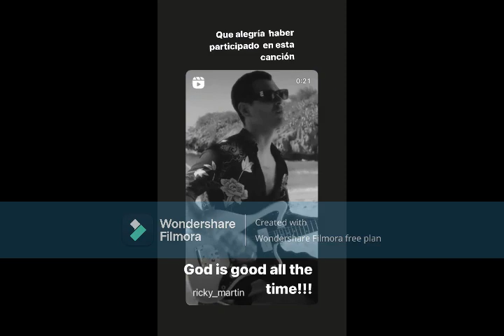KIKO CIBRIAN COMPARTE COLABORACIÓN CON RIKI Y REIK 2022 / GUITARRISTA DE LUIS MIGUEL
KIKO CIBRIAN COMPARTE COLABORACIÓN CON RIKI Y REIK 2022 , KIKO CIBRIAN GUITARRISTA DE LUIS MIGUEL COMPARTIO UNA COLABORACIÓN QUE REALIZO CON RIKI MARTIN Y REIK 2022 , LUIS MIGUEL 2022